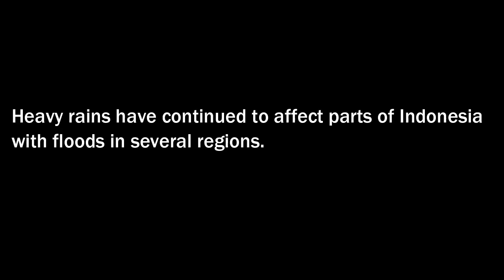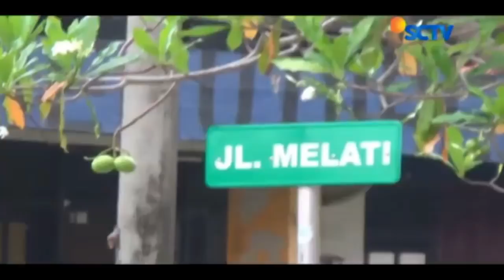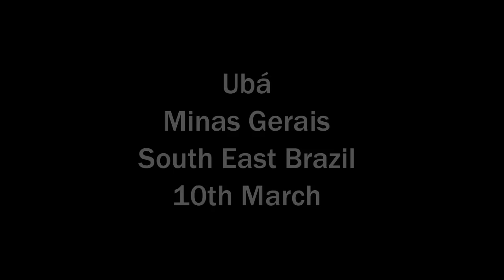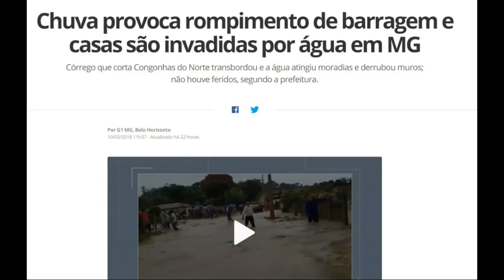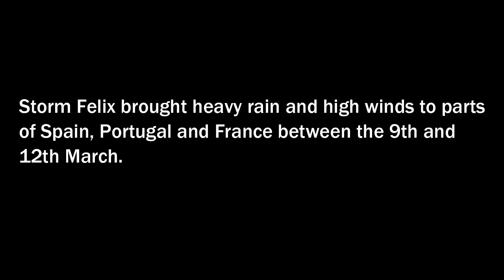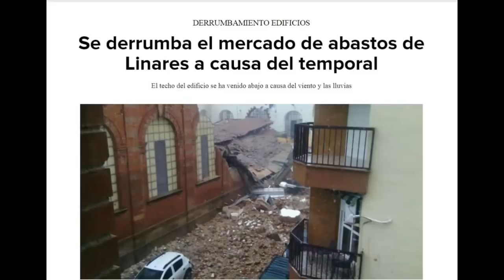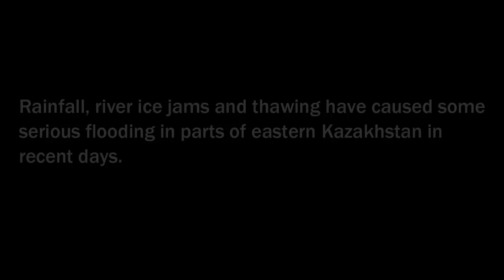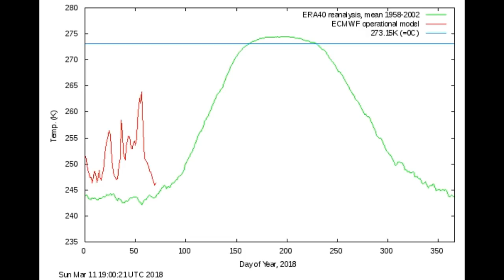Climate & Extreme Weather News #102 (March 10th-12th 2018)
00:13 Indonesia: Bangka Belitung & Cirebon floods
05:39 Brazil: Uba & Congonhas do Norte floods
12:05 Argentina: Villa Gesell storm,
15:50 Spain: Storm Felix inc. Jerez flood
20:41 Rwanda: Lightning strike
21:01 The USA: Oklahoma, Texas & Arkansas hailstorms
21:44 Canada: Nova Scotia snowstorm
22:03 Kazakhstan: Spring floods
24:27 Global temperature data